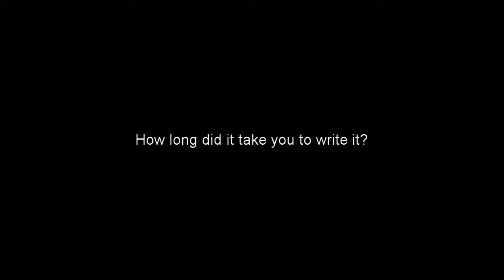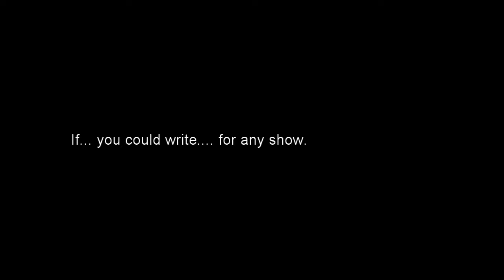2018 Scriptapalooza TV 2nd Place Winner Christopher Kerr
2018 Scriptapalooza TV 2nd Place Winner Christopher Kerr - he wrote an episode of Brooklyn Nine-Nine.